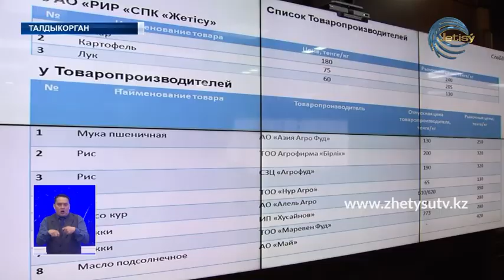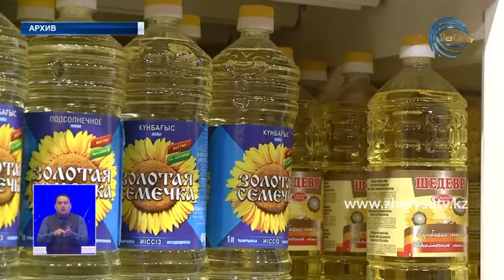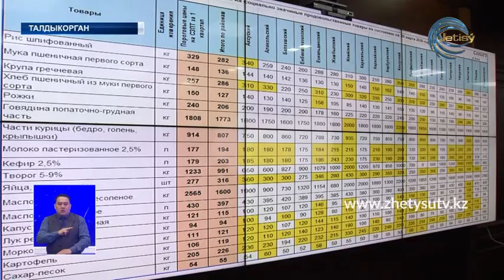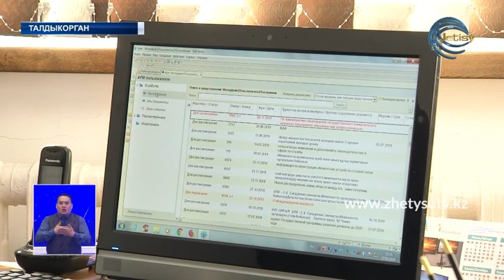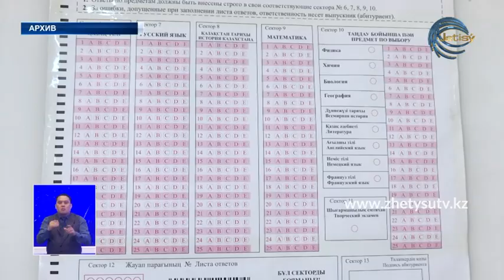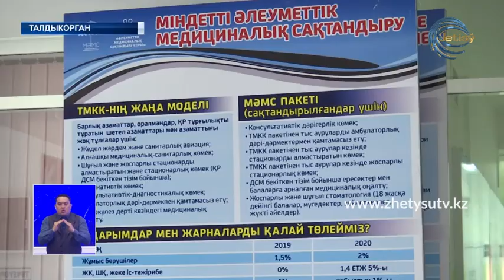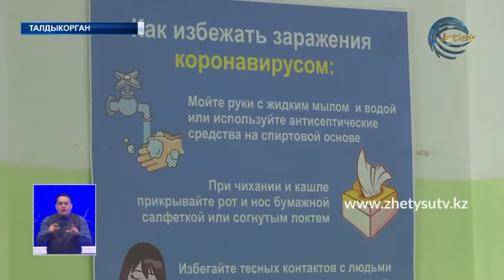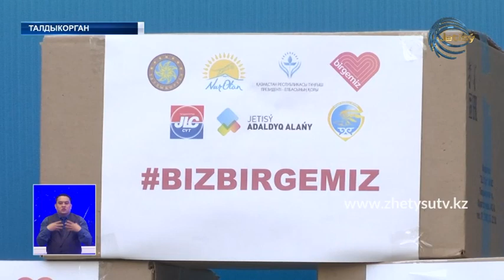НОВОСТИ (28.03.20) 21:30